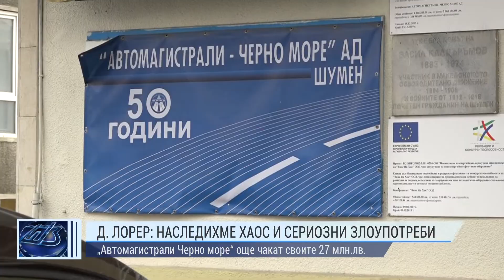Д. Лорер: Наследихме хаос и сериозни злоупотреби